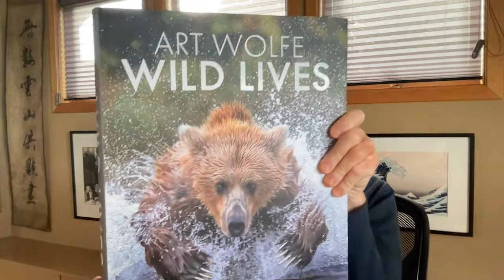A Conversation With Art Wolfe - His NEW Book Wild Lives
One of the greatest photographic artists that I know is Art Wolfe.  I have had him on this channel and photoPXL.com many times.  He’s a great friend, and we have traveled to many corners of the planet together and shared many adventures.

He is also one of the most prolific book publishers I know.  This week I had a conversation with Art about his new huge 350-page book Wild Lives.  I hope you enjoy our candid conversation, and I urge you to check out his new book and order a copy for yourself.

PhotoPXL
8224 Claridge Road
Indianapolis IN 46260 USA

Video Producer
Michael Durr

Printers

Computers

Camera Gear

24-70mm G-master.
16-35mm GM
70-200mm GM
100-400 GM